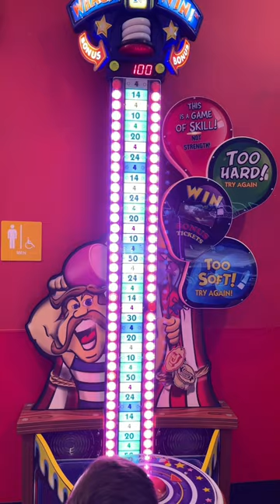Winning the most expensive prize at the Peter Piper Pizza Arcade!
In this short, GamerJ saves enough tickets to win the most expensive prize at the Peter Piper Pizza Arcade!